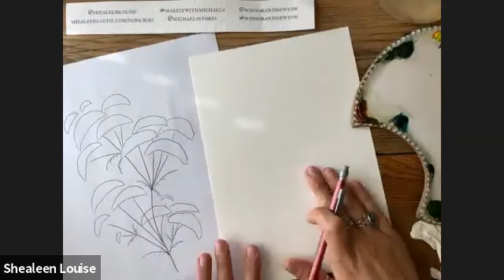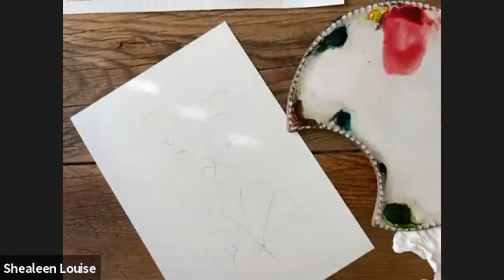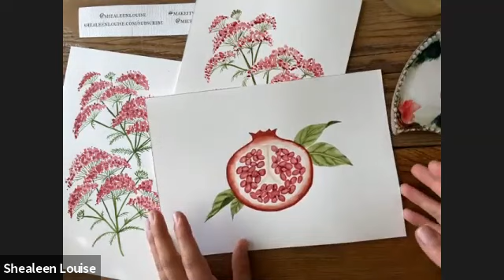Online Class: Winsor & Newton Cotman Watercolor Yarrow by Shealeen Louise | Michaels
Supplies:
Winsor & Newton Cotman Watercolour Paint – Burnt Sienna, Item # D240734S, # 10014659
Winsor & Newton Cotman Watercolour Paint – Alizarin Crimson Hue, Item # D240760S, # 10014658
Winsor & Newton Cotman Watercolour Paint – Sap Green, Item # 10014705, # D240745S
Winsor & Newton Cotman Watercolour Brush Round Size 1, Item # 10269100
Winsor & Newton Cotman Watercolour Brush Round Size 5, Item # D259330S
Winsor & Newton Professional Watercolour Paper, 140lb cold press, 9x12 – Item # D400258S

Online Class: Winsor & Newton Cotman Watercolor Yarrow by Shealeen Louise